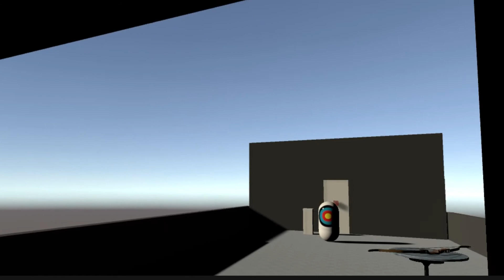VR Course Project - No Commentary Playthrough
Course Project for Topic 510 VR, Fall 2020 at Portland State University.

Created by Matt O'Tousa, Ryan Lui, and Chasity Savella using Unity 2020.1.7f1.